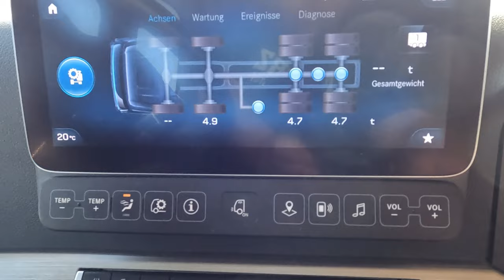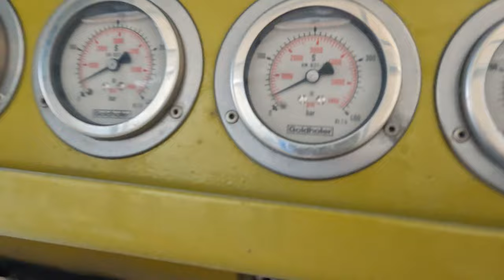#120..M. Korz....da war hier schon Chaos..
Wollkommen zur 120. Folge. Schön das ihr wieder dabei seid.
In dieser Folge sind Aufnahmen vom 3. + 4. März enthalten und zeigen wieder einige der Transporte des SLT der Fa. M. Korz Baggerbetrieb aus Enkenbach-Alsenborn.
Wünsche viel Spaß beim anschauen dieser Folge und Bedanke mich recht herzlich bei allen Zuschauern.

LG, Torsten